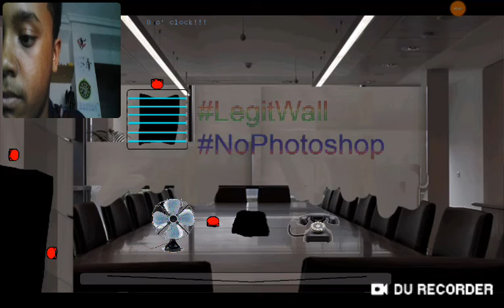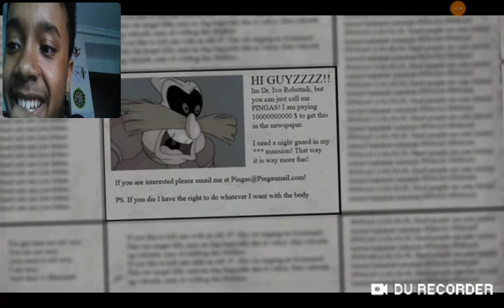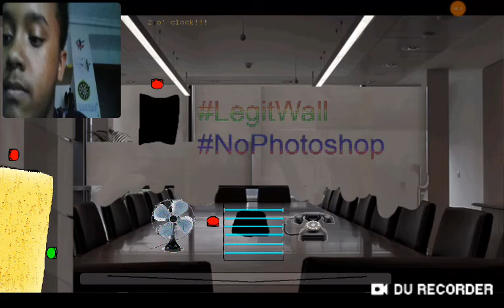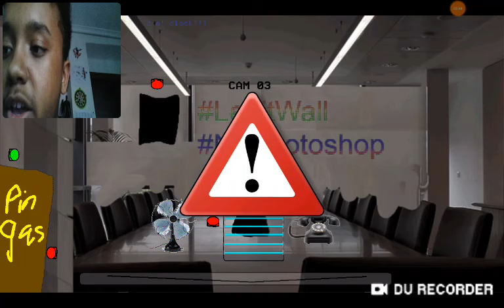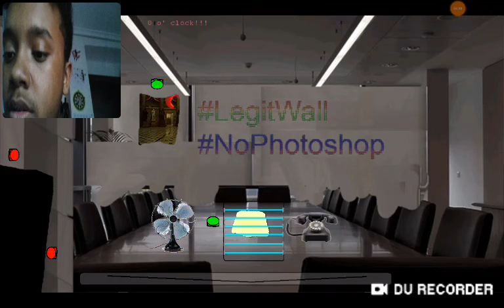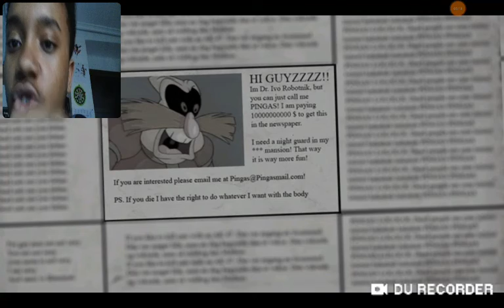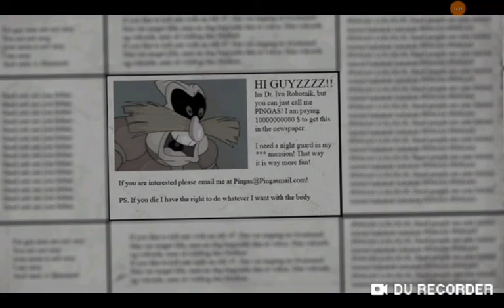Five night at pingas. Pero que es esto WTF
Lol

Diversión y alegria😀😀😀😊😀☺☺😄😄